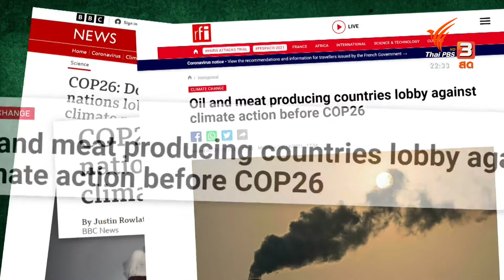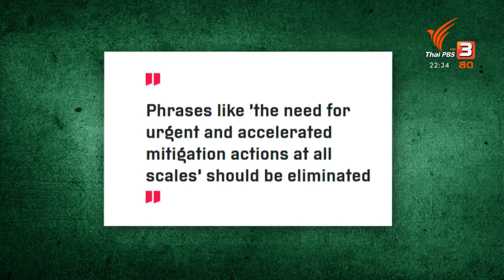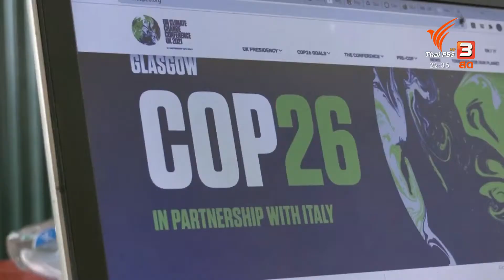เอกสารหลุด หลายประเทศล็อบบี้แก้ไขรายงานสภาพภูมิอากาศ ก่อน COP26